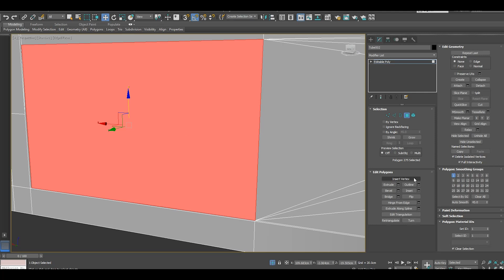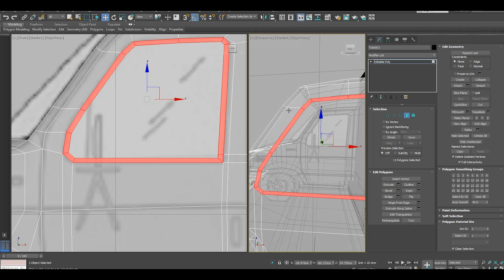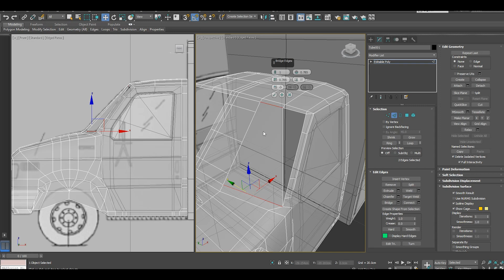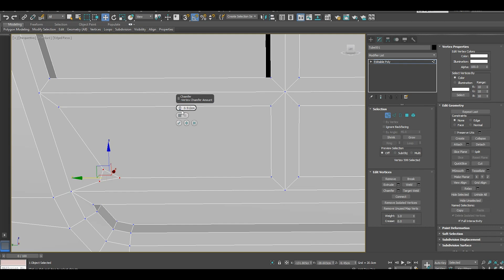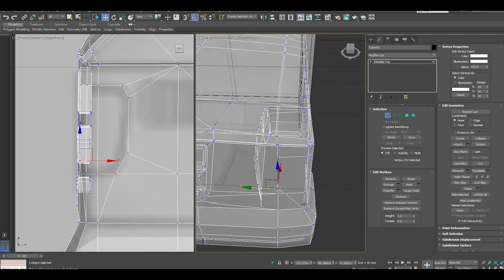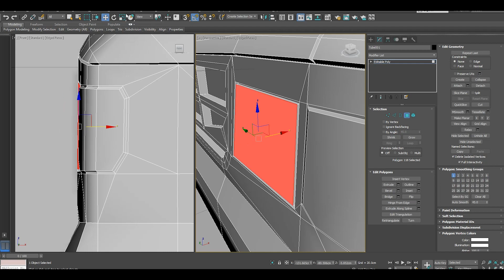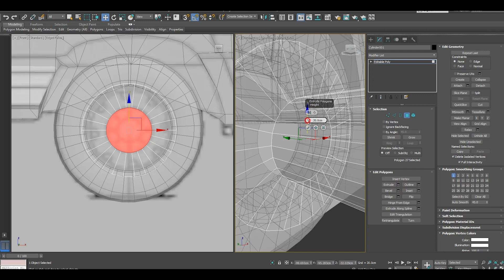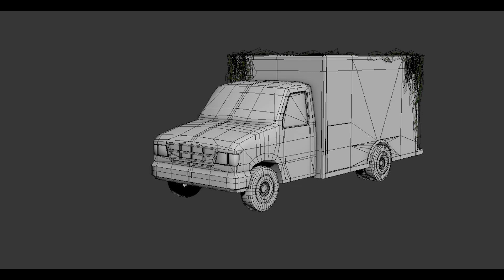Modeling low poly Ambulance 3ds max tutorial final part